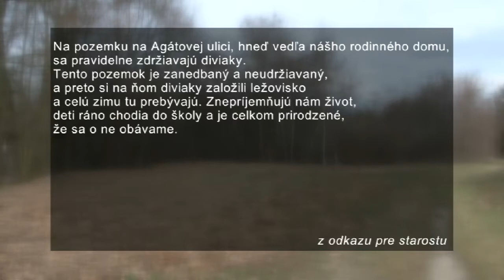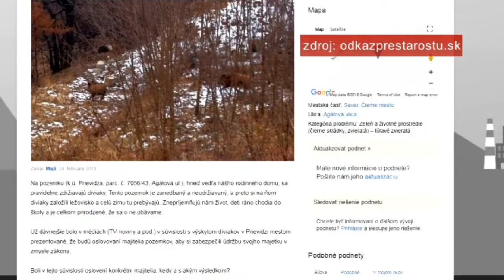Reportaz 14 - 06 04 2018